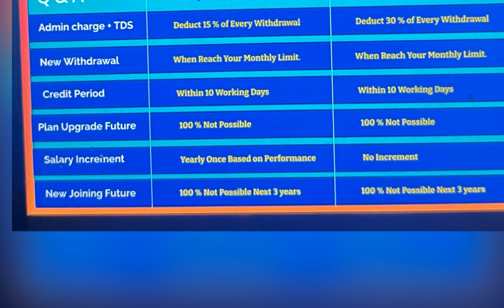SBO coupon business/ new plan full video Malayalam